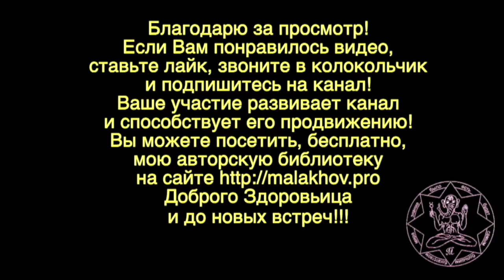БАЛЬЗАМ. КАРАВАЕВ. ЦЕЛИТЕЛЬ. Малахов.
Бальзам Караваева знают многие. А вот кто такой Караваев Виталий – очень мало. Караваев – целитель от Бога. Его Бальзам – малая часть его трудов. Караваев опередил время, создал систему профилактики и лечения …. почти всех заболеваний! И вот с Караваевым и его трудами мы ознакомимся – прикоснемся к источнику Подлинных Знаний.